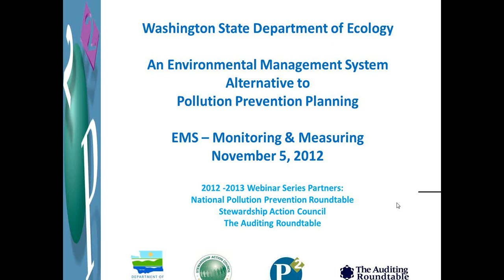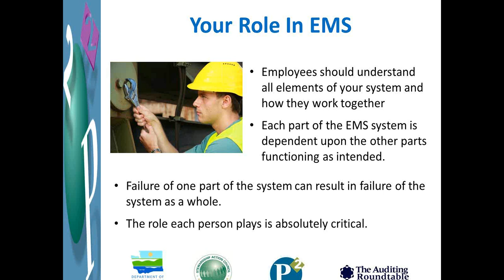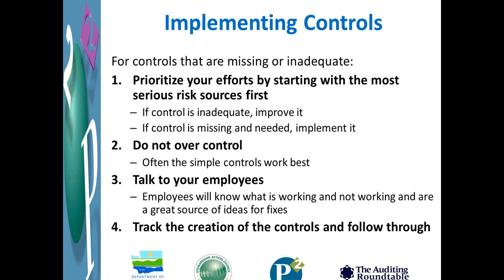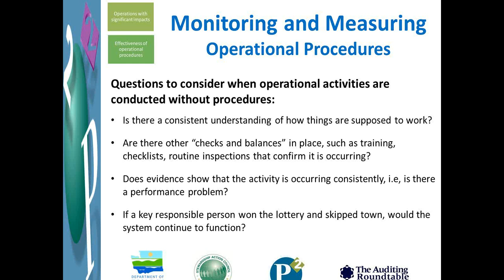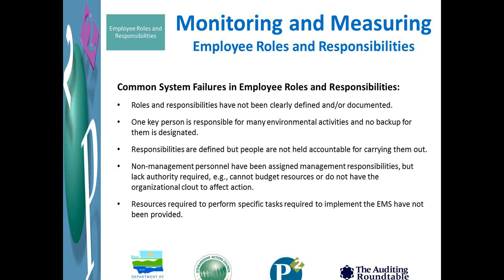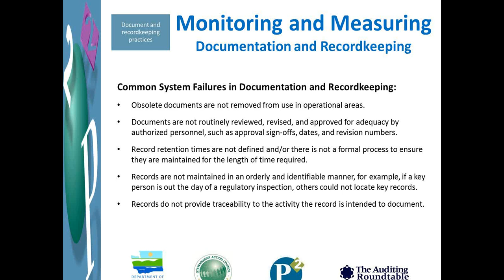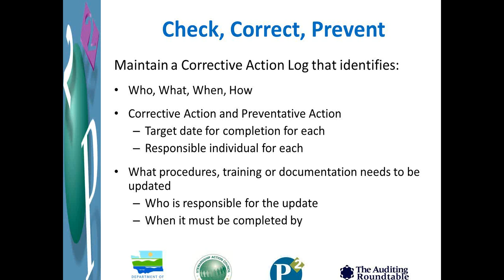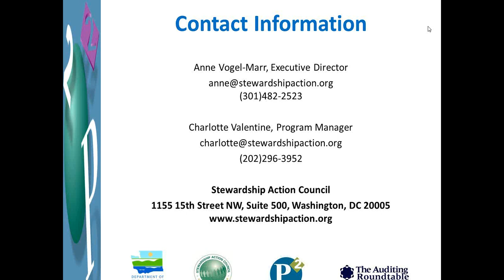EMS Implementation Overview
The webinar focused on how to implement an EMS, with a sub focus on monitoring and measuring the effectiveness of an EMS. Attendees exploree how to implement controls to manage their risks, and how to monitor those controls to verify their effectiveness.

Presenters:
Anne Vogel Marr, Executive Director
Stewardship Action Council
Anne Vogel-Marr is Executive Director of the Stewardship Action Council (SAC), a newly formed national nonprofit organization dedicated to improving social and environmental performance. Members include representatives from the academic, state government, non-governmental, investment, industrial and services sectors seeking to advance the responsible stewardship of earth's resources, including natural, ecological, and human. By creating a platform where a broad and diverse group can share their ideas, SAC provides an active organization dedicated to sharing lessons learned, successes and challenges; forming new partnerships to address pressing social and environmental challenges; encouraging and recognizing performance improvements at the facility level; and to the creation of corporate membership level that can guide and measure sustainable performance across organizations.

Anne is also President of Step Lightly, LLC, where her work includes providing support to a wide variety of clients in the areas of corporate social responsibility, reporting, and EMS program development. She holds a Bachelor of Science degree in Geology from Dickinson College, and a Masters of Environmental Management from Duke University.

Charlotte Valentine
Program Manager
Stewardship Action Council
Charlotte Valentine is the Program Manager for the Stewardship Action Council. She has experience studying environmental issues within the United States and abroad at the Beijing Foreign Studies University in Beijing, China. Charlotte holds a B.A. in East Asian Studies and Visual Arts from Sarah Lawrence College.

This webinar was presented by the Washington State Department of Ecology.